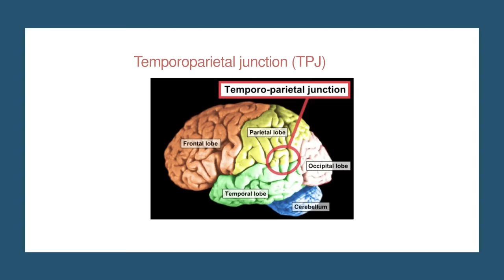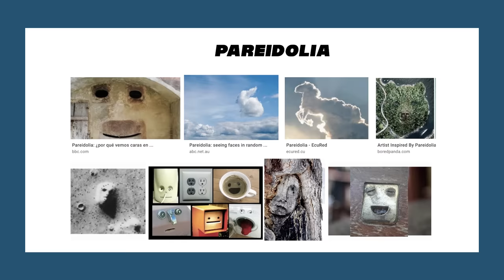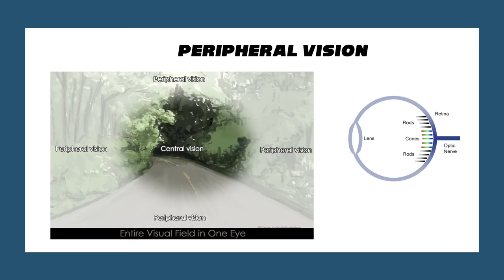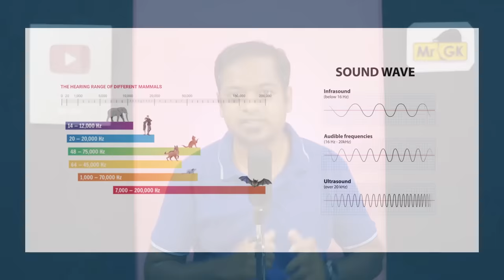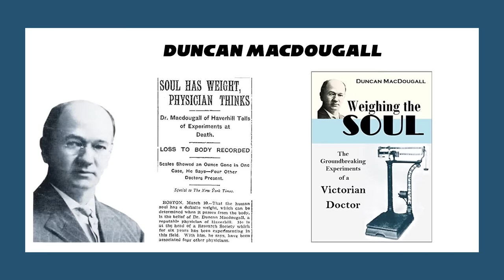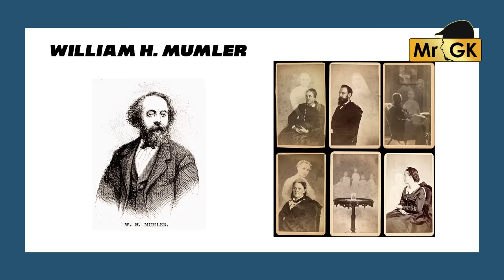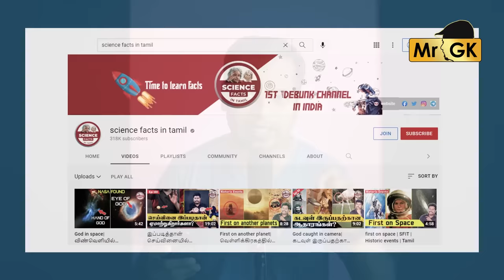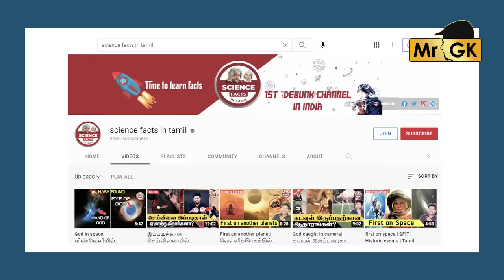Science Behind Ghosts | What Happens After Death? | Mr.GK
நாம் இறந்த பிறகு என்னவாவோம் ?
ஆவி, பேய்க்கு பின்னாலிருக்கும் அறிவியல் என்ன?

0:00 - Ghosts Intro
1:55 - Fear
2:59 - After Death
5:31 - Carbon Monoxide Poisoning
7:49 - Hallucination
10:02 - Sleep Paralysis
12:06 - Out Of Body Experience
13:00 - Mirror Neurons
13:57 - God Helmet
14:44 - Ouija board
15:00 - Glossolalia
16:46 - Pareidolia
19:19 - Possession
20:13 - Mass Hysteria
20:57 - Peripheral Vision
21:49 - Infrasound  & Ultrasound
24:15 - EMF detector
25:03 - Schizophrenic
27:05 - Twins Story
30:24 - 21 Grams
31:28 - Coping Strategies
32:21 - Positive vs Negative
34:49 - Ghost Train
38:11 - Paranormal Business
46:49 - Debunkers
50:26 - Caught on CCTV
54:56 - Logics
59:47 - Conclusion